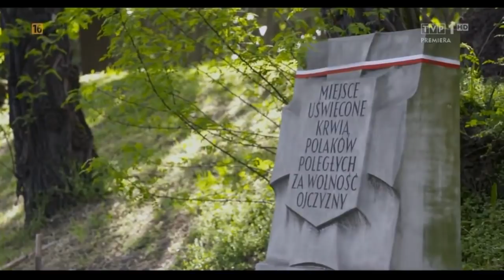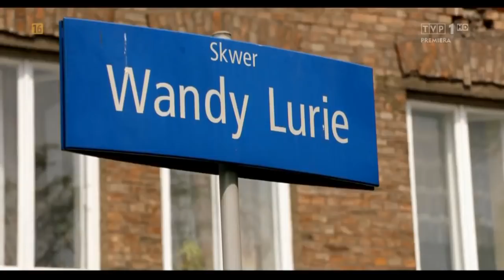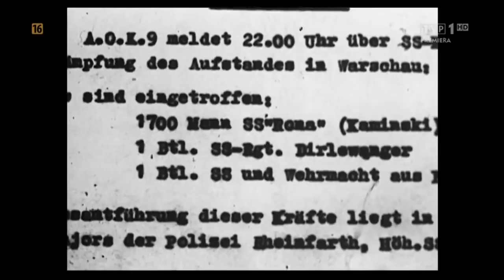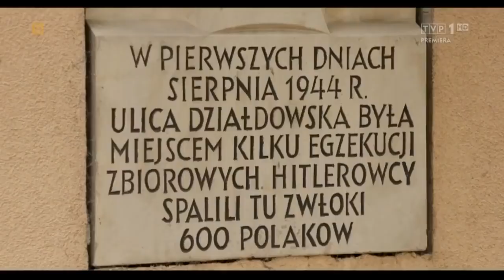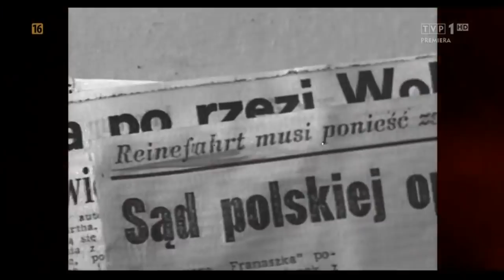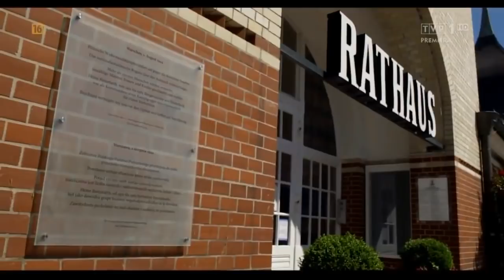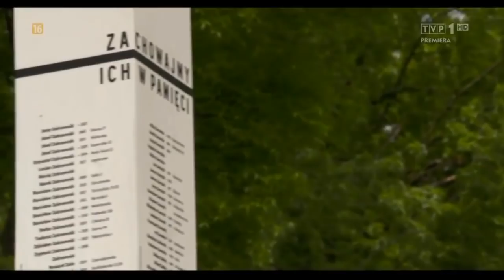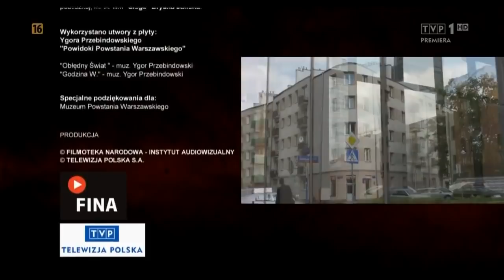RZEŹ WOLI. AKT OSKARŻENIA.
Film dokumentalny przedstawia masakrę ludności cywilnej dokonaną w czasie II wojny światowej przez Niemców w sierpniu 1944 roku w warszawskiej dzielnicy Wola. W obrazie wykorzystano grafikę komputerową i animacje, które mają przybliżyć grozę tych tragicznych wydarzeń. Dokument prezentuje również relacje świadków z tego okresu. Wspomnienia świadków uzupełniane będą wypowiedziami Piotra Gursztyna, który jest autorem książki „Rzeź Woli”, Philippa Martiego - autora książki „Sprawa Reinefartha” - oraz Hanny Radziejowskiej, kuratorki wystawy „Reinefarth w Warszawie. Dowody zbrodni”.

Reżyseria: Rafał Geremek